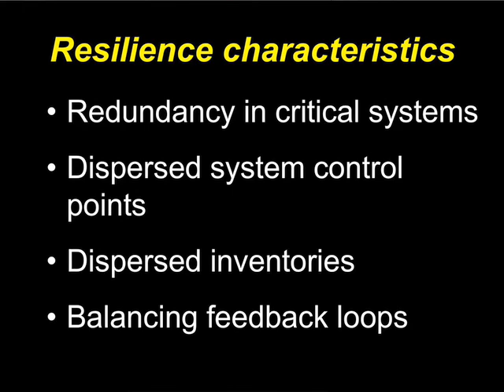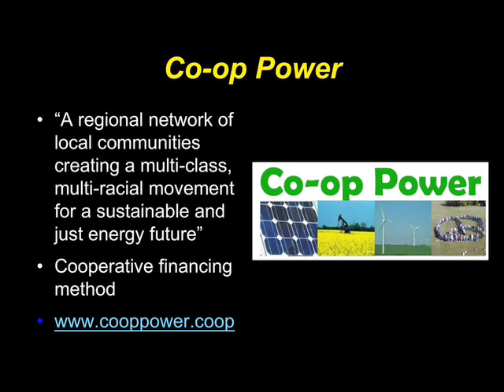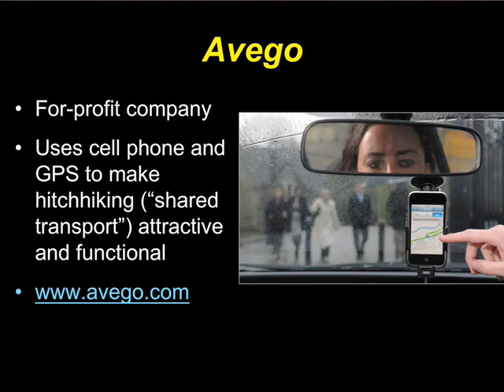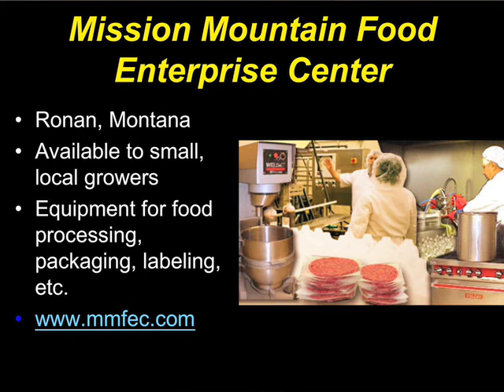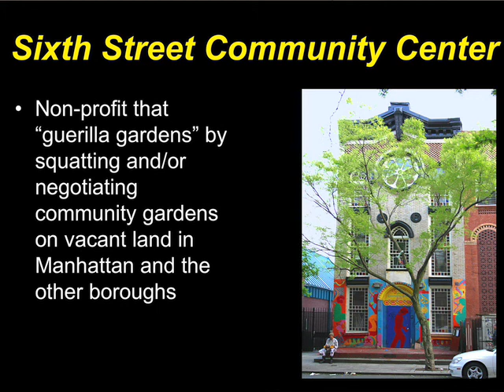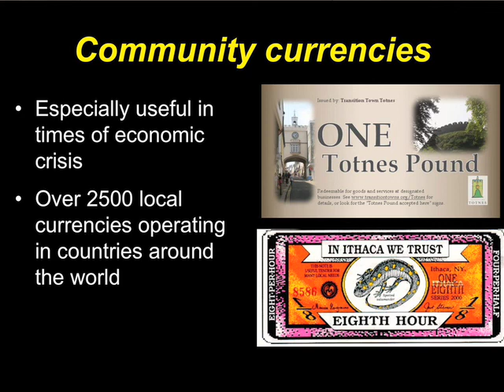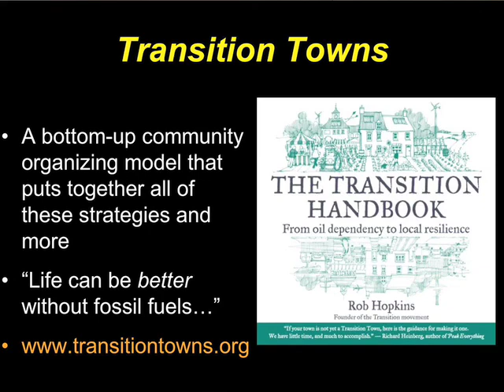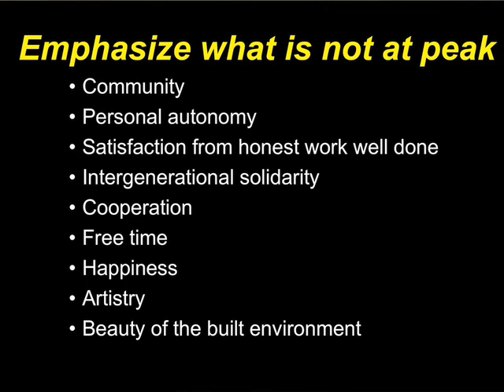Richard Heinberg Lecture Peak Oil Pt 5